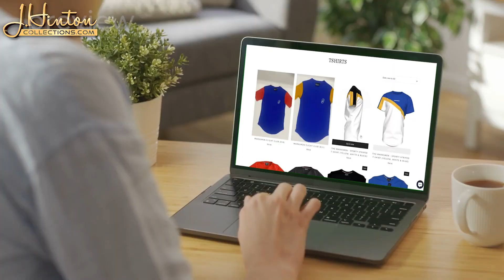jhintoncollections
commercial video